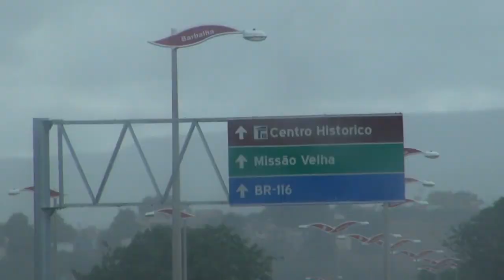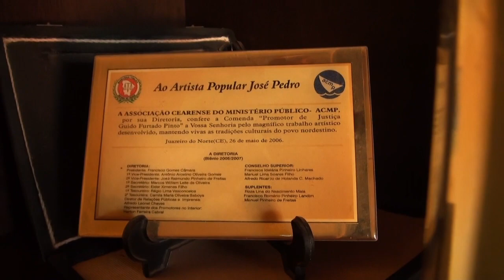Reisados do Ceará - Expedições TV Brasil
O EXPEDIÇÕES viaja pra terra de Padre Cícero, no Sul do Ceará! Nossa equipe percorre a região do Cariri cearense, um oásis em pleno Sertão. Em Juazeiro do Norte documenta algumas manifestações culturais que se mantém vivas na região, como a Folia de Reis. Seguindo pelas estradas que levam a Barbalha, nossos expedicionários vão em busca de um reisado, característico do Sítio do Barro Vermelho, conhecido como o 'Reisado de Couro de Barbalha'. O objetivo é mostrar as cores, força e magia dessas expressões populares e saber como as tradições culturais são passadas de pai para filho -- uma inserção dos jovens nos grupos folclóricos e a esperança de perpetuar essa cultura tão peculiar.